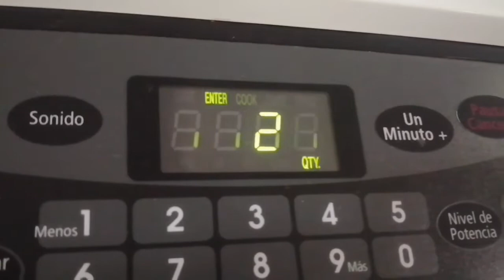paletas estilo MÁGNUM + primer vídeo 🍫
HICE ESTAS PALETAS ESTILO MÁGNUM,  PRIMER VÍDEO  DEL CANAL
SIGANME, DEN LIKE,ACTIVEN LA CAMPANITA Y COMPARTAN. 😀👍